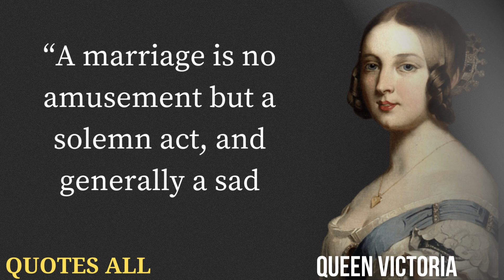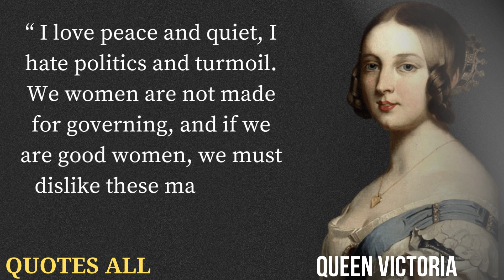Queen Victoria Quotes listen everyday || Powerful Quotes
Victoria was Queen of the United Kingdom of Great Britain and Ireland from 20 June 1837 until her death in 1901. Known as the Victorian era, her reign of 63 years and seven months was longer than any previous British monarch.